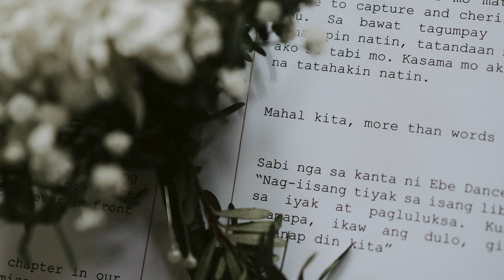Ryan & Regie | Onsite Photo | SFS